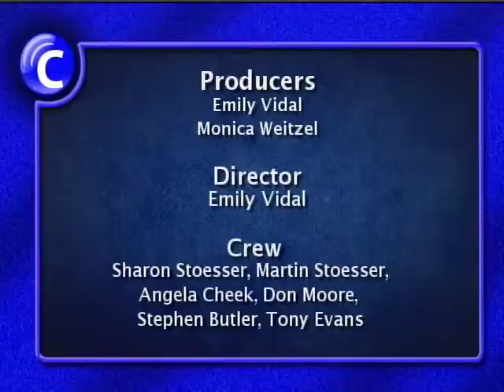Community Hotline 4/24/13